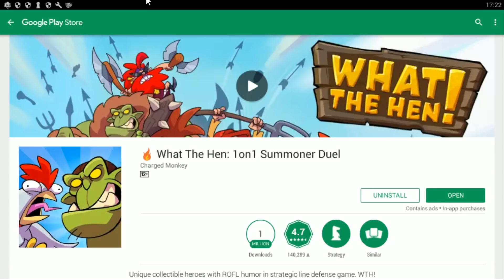Chiến Thuật Mới Của Quân Sư Vũ Liz || What The Hen Tập 2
Cám ơn các bạn đã tới thăm Channel của mình
Nếu thấy clip của mình hay và thú vị các bạn có thể ấn theo dõi or like nó